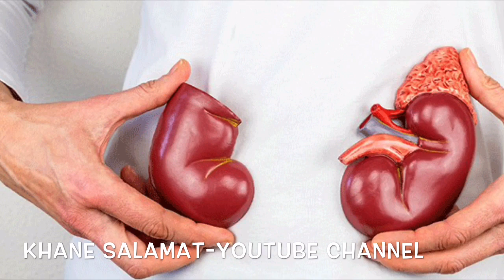فواید شگفت انگیز آب ماست برای تقویت استخوان ها و دستگاه گوارش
به کانال خانه سلامت خوش آمدید انتقادات و پیشنهادات خود رو برای ما کامنت بزارید و اگر موضوعی جدید برای ویدئو بعدی داشتید کامنت بزارید.سپاس